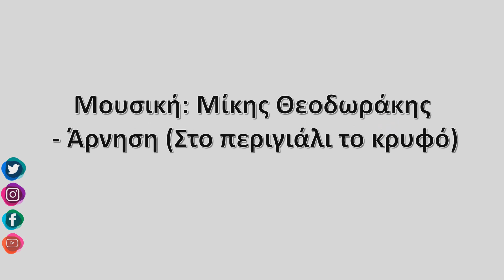10-Νοεμβρίου-2020, Αερικό Σκιάθου, Zagora.gr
Timelapse απο την Σκιάθο. Η κάμερα είναι τοποθετημένη στην περιοχή Αερικό της Σκιάθου με κατεύθυνση Ανατολική, ενώ στο βάθος βλέπουμε πανοραμικά την χώρα της Σκιάθου και το λιμάνι . Απέναντι βλέπουμε την Σκόπελο και τα νησάκια Άρκος και Μαραγκός. Η κάμερα μας φιλοξενείται από τον πρόεδρο της Ελληνικής Ομάδας Διάσωσης Βόρειων Σποράδων, κύριο Τζούμα Θάνο.